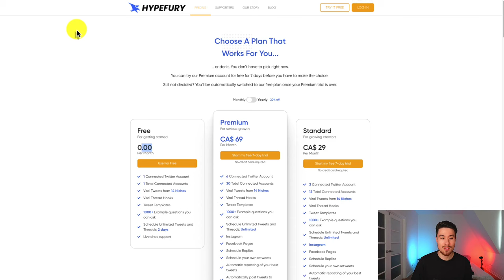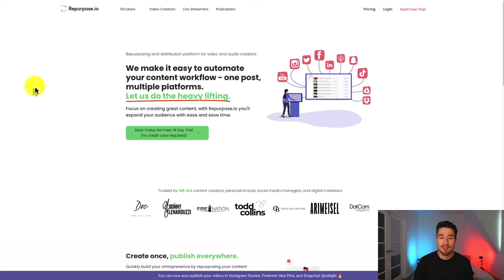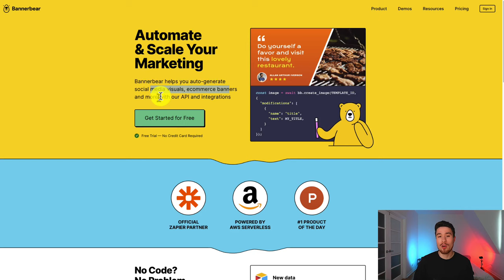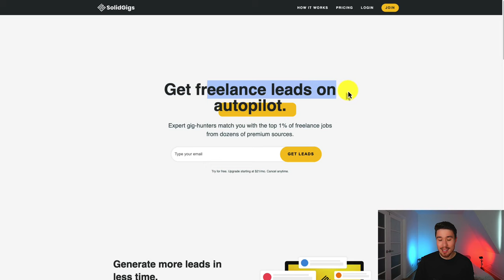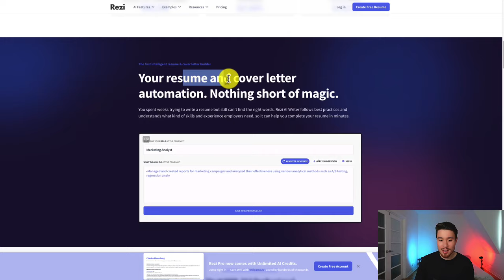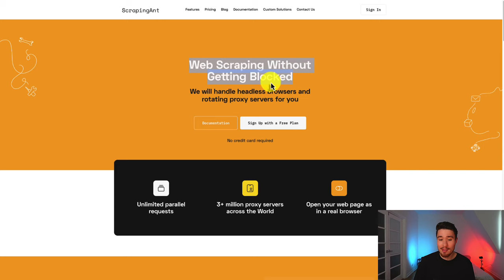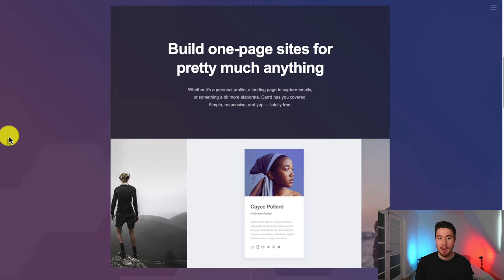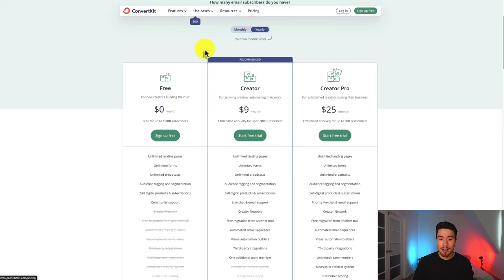25 Micro SaaS Success Stories: Inspiring Tales of Innovation and Growth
In this captivating video, we delve into the world of Micro SaaS and explore 25 remarkable success stories that have reshaped industries and revolutionized the way we work. From innovative email marketing platforms to productivity-enhancing tools, these Micro SaaS companies have thrived in the fast-paced digital landscape.
Join us as we uncover the unique journeys of these trailblazing startups and the impact they have made in their respective niches. Discover the strategies they employed, the challenges they overcame, and the valuable lessons they learned along the way.

Here are just a few of the extraordinary Micro SaaS companies featured in this video:

Discover how Plausible has transformed website analytics, or how SolidGigs is revolutionizing the freelance job search. Learn how PDFShift simplifies PDF generation and how Rezi is reinventing the resume-building process.

From Hostifi providing seamless Wi-Fi management to Fomo enhancing social proof, these stories will leave you inspired and motivated.

Join us on this journey of innovation, resilience, and entrepreneurial spirit as we explore the remarkable success stories behind these 25 Micro SaaS companies. Be inspired to start your own entrepreneurial journey or gain insights to take your existing business to new heights.

Don't miss out on this captivating video! Get ready to be motivated, informed, and empowered in your own entrepreneurial endeavors!